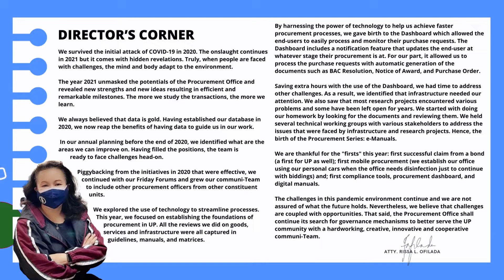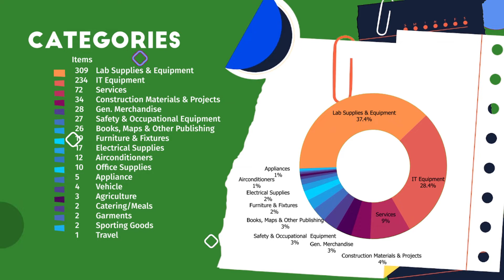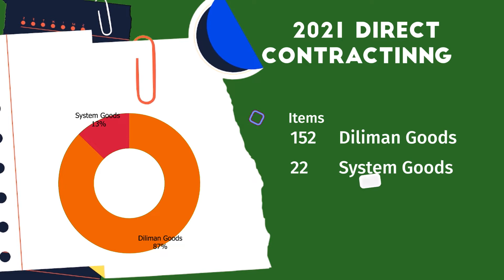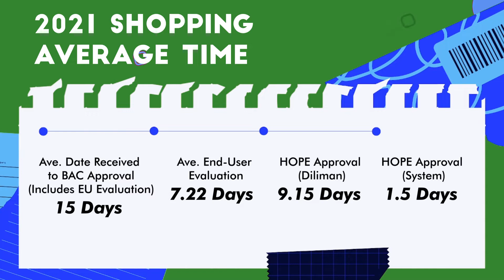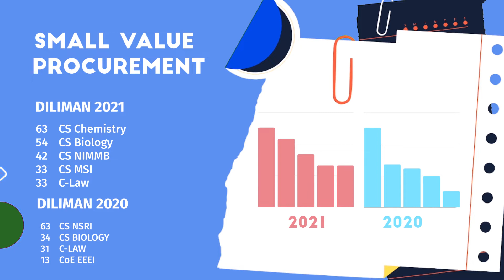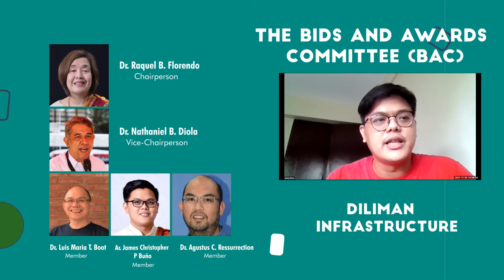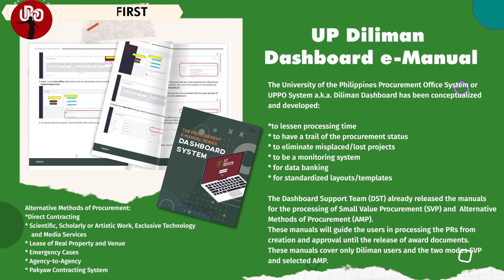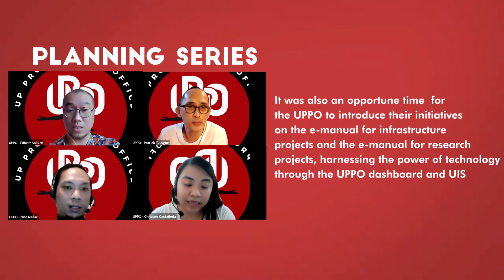UPPO Year-End Report 2021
Thank you for supporting all of our endeavors.
You are all part of what we have achieved and will achieve.

Kudos to our 2021!